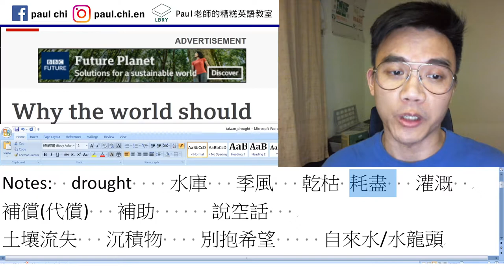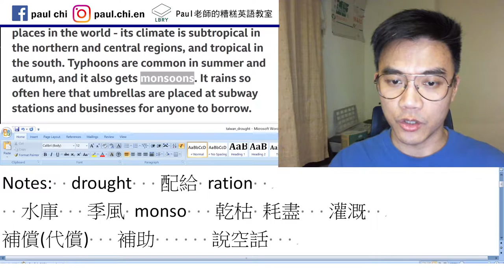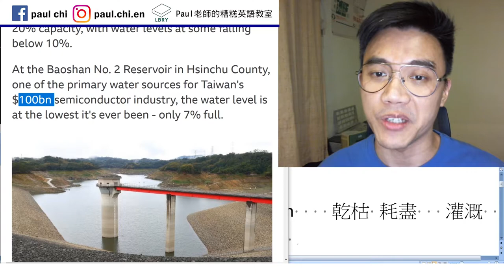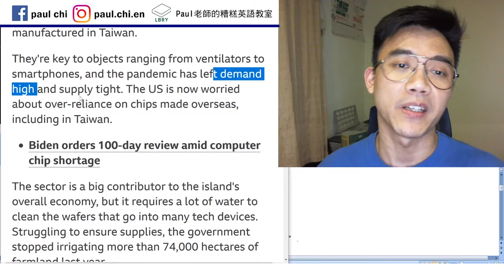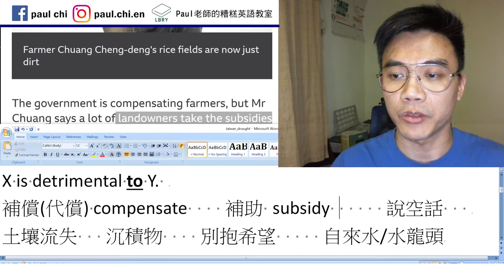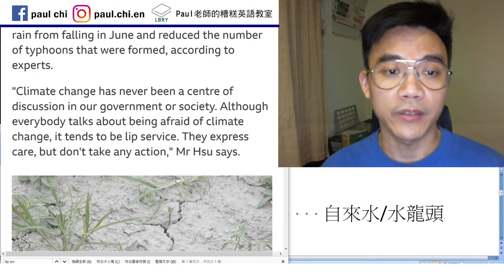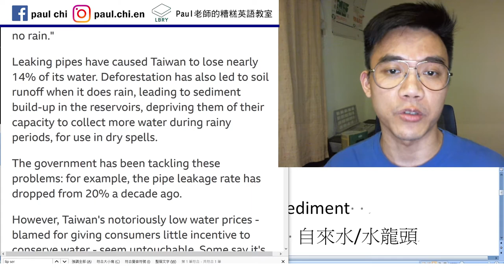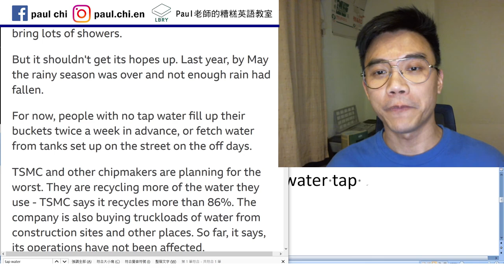【免費英文課 episode 161】連我們缺水都值得BBC報導！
Notes:  drought   配給 ration
  水庫  reservoir   季風 monsoon
乾枯 耗盡 deplete      灌溉   irrigate
X is detrimental to Y.
補償(代償) compensate    補助 subsidy
說空話  (pay) lip service
土壤流失 soil runoff    沉積物  sediment
(sedimentary rock)   dry spell    cast a spell
別抱希望  don’t get your hopes up
 自來水 tap water     水龍頭   water tap

LBRY: Paul老師的糟糕英語教室